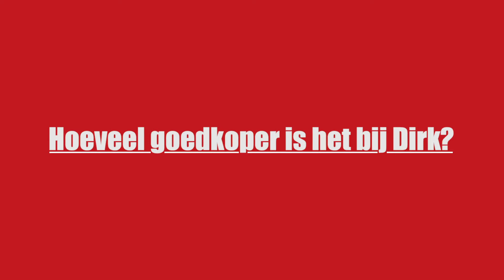Lays Paprika Chips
Straatinterviews waarin mensen wordt gevraagd hoeveel goedkoper een zak Lays Paprika chips van 335 gram bij Dirk is dan bij Albert Heijn. Iemand die de vraag juist beantwoord ontvangt het product gratis.

De video is op 23 november 2020 opgenomen. De verkoopprijzen (exclusief eventuele actieprijs) van de getoonde artikelen in deze video zijn online gemeten op de website van Dirk en Albert Heijn op 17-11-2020.

Wil je nog meer Dirk? Bezoek dan ➜

Bedankt voor het kijken / lezen en hopelijk tot ziens bij Dirk!